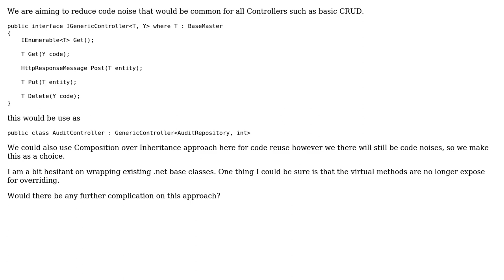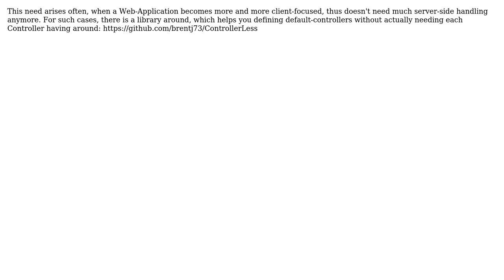Software Engineering: Wrapping Controller / ApiController to remove boilerplates (3 Solutions!!)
Software Engineering: Wrapping Controller / ApiController to remove boilerplates

With thanks & praise to God, and with thanks to the many people who have made this project possible! | Content (except music & images) licensed under CC BY-SA | Music | Images & others | With thanks to user rexcfnghk user Matthias Muller user jbalintac user Ewan and the Stack Exchange Network Trademarks are property of their respective owners. You are responsible for your own actions.